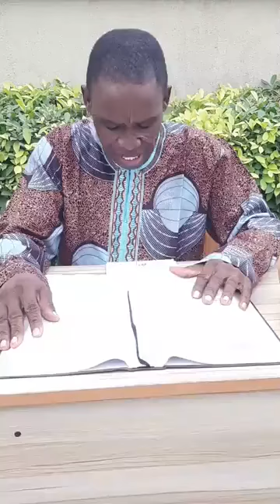A Grieving Husband and His Grieving Wife - Pastor Samson Bamigbayan